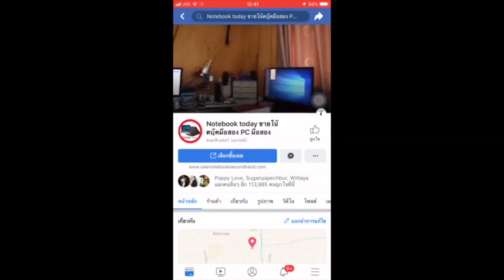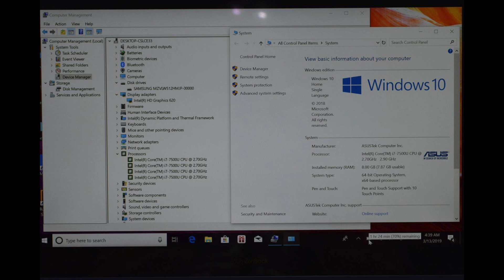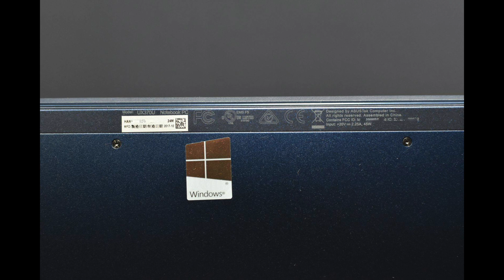โน๊ตบุ๊คมือสอง asus zenbook flip ux370u ssd512g FHD 1920x1080 IPS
ขายโนตบุคเทพทันสมัยขวัญใจชาวบิสสิเนสมาแล้ว สีสวยทันสมัยแนวไอโฟนสภาพกริฟๆ ยกกล่องอุปกรณ์ครบเซ็ต ปลายปี 2017 รุ่น TOP ประกันเหลือ 10/2019 notebook บางๆบอดี้อลูมิเนียมอัลลอย สภาพกริฟเหมือนไม่ได้ใช้ ASUS Zenbook UX510u core i7 7500u 2.70g gen7 13.3นิ้ว FHD 1920x1080 IPS คมมากชัดมาก ทำงานด้วยวินโด10 แท้ทำงานใว ไม่สะดุดอารมต์แน่นอน hdd เป็น SSD512gb ตัวนี้ตัวเดียวก็เกือบหมื่นแล้วครับคุ้มค่าแน่นอน ram ddr4 1600 8g เครื่องไทย คีบอดไฟเรืองแสง เสียงดีเกินตัวด้วยลำโพง Harman ใสๆ แนวๆ BMW การ์ดจอแบบแมคบุคเรติน่า hd620 สเปกนี้เลยทำงานไรก็ได้เล่นเกมสได้ทั่วโลก เหมาะกับงาน office ขายของออนไลน์ upload download มีกล้องหน้าในตัว ไลฟ์สดได้ เอามือถือมาอ่านคอมเม้นแทน งานพรีเซนท์ เหมาะกับงานออนไซค์ หรือเสนองานออนไซค์ดีเลยครับเบาๆ แบ็ตดี4ชม ตามการทำงาน รุ่นปัจจุบันจากราคา JIB 49000 ปล่อย 23500 อุปกรณ์ครบ ประกัน 1 เดือน ประกัน0asus สบายใจได้ Processor CPU Intel Core i7-7500U (2.70 GHz, 4 MB L3 Cache, up to 3.50 GHz) Chipset Mobile Intel Express Chipset Graphic System Graphic Card Intel HD Graphics 620 Display Size 13.3 inch LED (1920x1080) Full HD IPS Type Glare – จอกระจก Main Memory Memory 8 GB On Board Hard Disk Drive Hard Disk 512 GB SSD PCIe M.2 Optical Disc Drive Drive No Connection Wireless Lan 802.11 ac + Bluetooth 4.1 Bluetooth LAN SIM (3G) Operating System OS Bundle Windows 10 Web Camera Details VGA Web Camera Battery Type 2-Cell Li-Poly Warranty Detail 2 Y. Insurance ไม่มีประกัน Port & Interface USB 2.0 USB 3.0 USB 3.0 Type C USB 3.1 USB 3.1 Type C 2 Display Port D-Sub/VGA Thunderbolt HDMI Card Reader - Express Slot Finger Print Keyboard Keyboard Type Chiclet Keyboard Backlit Numpad Body Color Royal Blue Weight 1.10 Material Aluminium Alloy Update วันที่วางจำหน่าย วันที่อัพเดท 24 พ.ค. 2561 ราคา 23,500.00 บาท